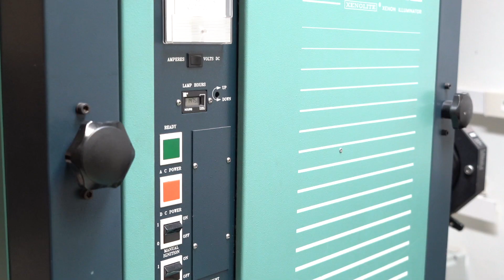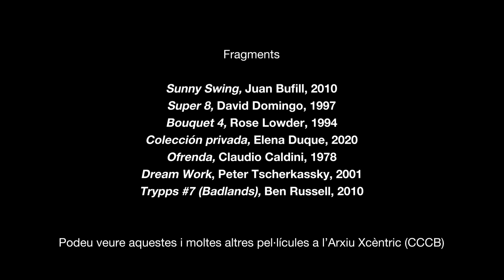Gloria Vilches, coordinadora de Xcèntric Cinema. Una introducción al cine experimental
Gloria Vilches, coordinadora de Xcèntric Cinema, nos introduce en el cine experimental y las claves para entender el valor de un cine diferente al de las salas convencionales. Un cine personal, de vanguardias y artístico.

Xcèntric es, desde 2001, el programa de cine estable del CCCB, con proyecciones regulares en invierno y primavera y actividades a lo largo del año. A lo largo de los años ha ido sumando actividades pedagógicas, teóricas y prácticas, encuentros con cineastas y especialistas, publicaciones, programas itinerantes y producciones propias, además de un espacio único: el Archivo Xcèntric.

Gracias a las proyecciones, al Archivo y a las diferentes actividades, Xcèntric, el cine del CCCB, no solo ocupa un espacio relevante en la Barcelona cultural, sino que cuenta con importantes muestras de aprecio internacional por su labor.